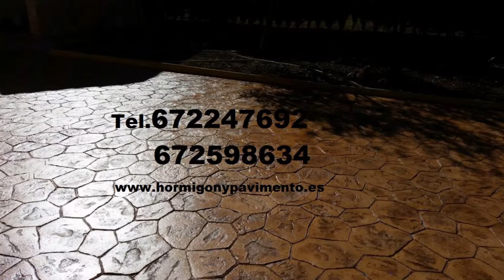Como Se Hace Hormigon Impreso LOS CARRIONES,Murcia Tel.672247692